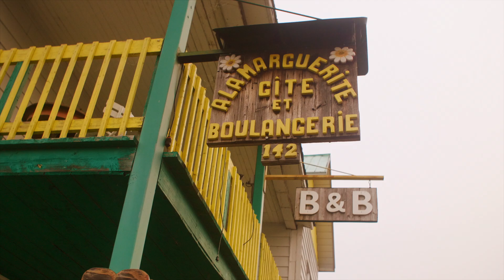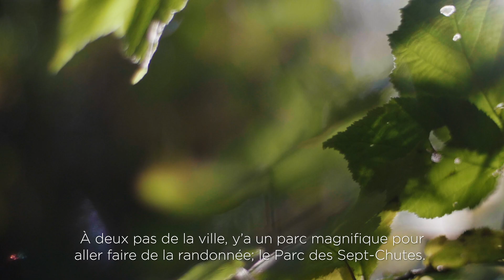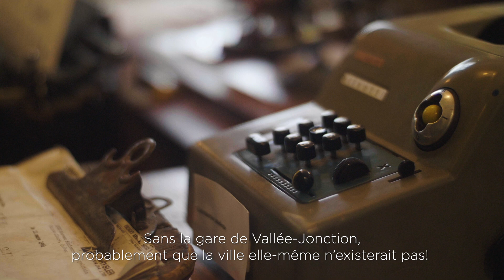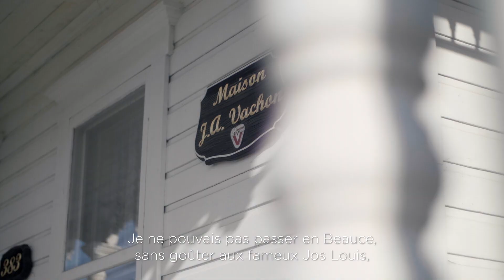Go-Van en roadtrip sur la Route de la Beauce en Chaudière-Appalaches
Les Beaucerons! Vous en entendez tellement parler. Maintenant, c'est le temps de les rencontrer! Prenez la Route de la Beauce en longeant la Rivière Chaudière et sa vallée fertile. Découvrez des endroits emblématiques québécois comme la Maison J.-A. Vachon et ses fameux petits gâteaux. Apprenez-en plus sur les Jarrets noirs dans nos musées, prenez l'air, entouré d'oeuvres d'art, au Domaine de la Seigneurie et marchez sur les passerelles du Domaine Taschereau pour réaliser l'ampleur des célèbres inondations de la Chaudière.